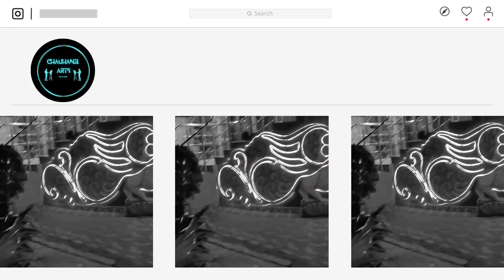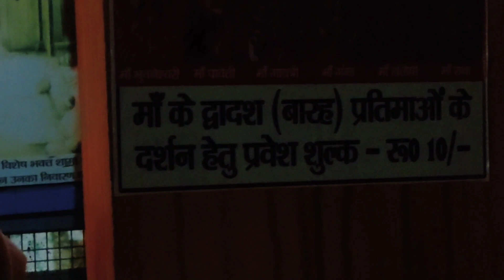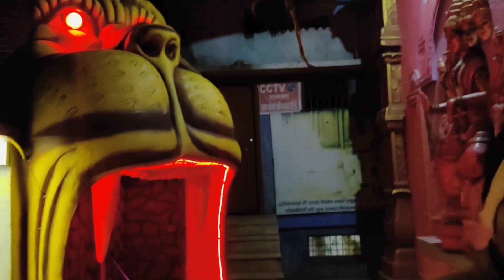Sai Mandir mai Gufa😍 | Sai Mandir Giridih